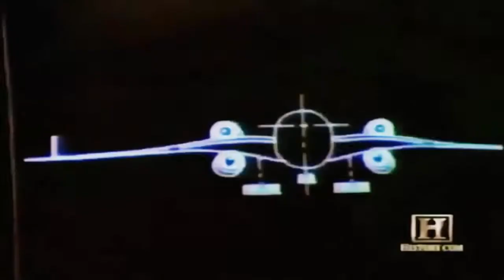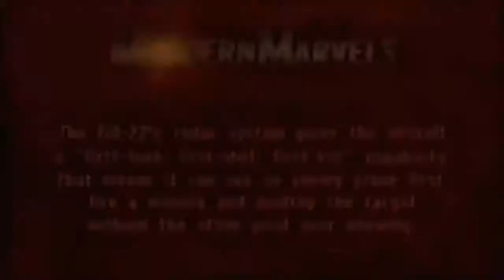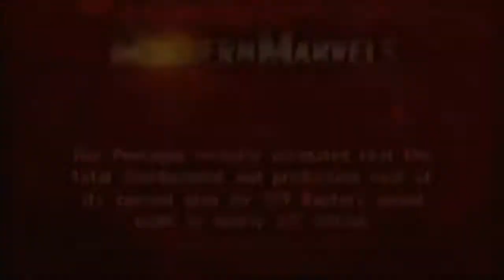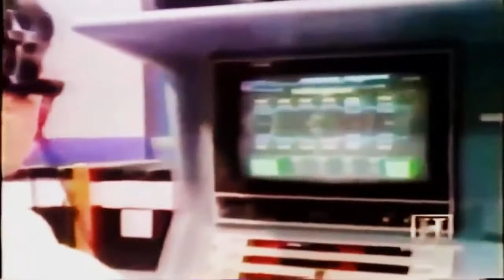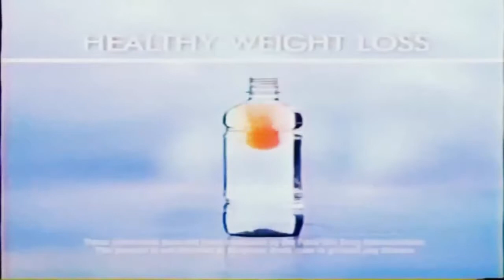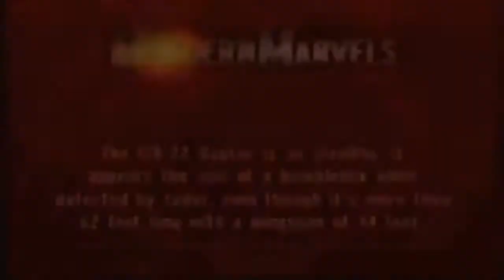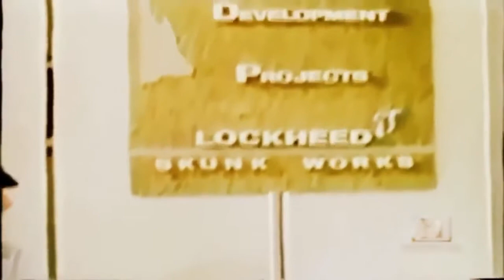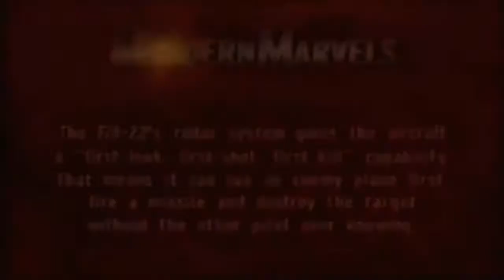Next Future | Super Deadliest Killing Machine of US Army Educational videos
Don't Miss below videos in our channel Next Future US Military Secrets Weapons Mind Blow FUTURE New Project of Russian Weapons (Message to.

Technology - space Documentary.